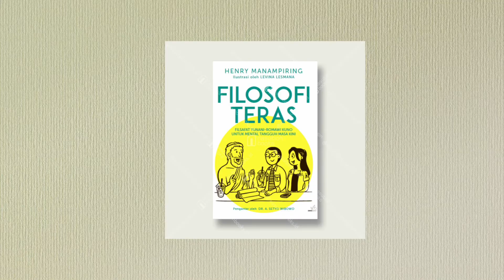3 BUKU YANG MENGUBAH HIDUPKU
1. Atomic Habit Karya James Clear
1. Filosofi Teras Karya Henri Panangan
3. Rich Dad Poor Dad karya Riyosoki

Halo, kenalin aku uki teman online kamu
dalam belajar, mencari beasiswa luar negeri dan pengembangan diri
Saat ini aku sedang menjalani program beasiswa full master di kocaeli university, Turki (YTB). Aku juga memiliki banyak pengalaman mendaftar beasiswa di berbagai negara seperti beasiswa Monbukagakusho Jepang, Chinese Goverment Scholarship, ASEAN Scholarship, LPDP dan sebagainya.
Ikuti terus channel ini dan Jangan lupa nyalakan notifikasi, karena aku sudah mempersiapkan banyak video untuk menemani perjalanan hidup kamu di tahun 2021. semoga kamu juga bisa menjadi salah satu awardee di tahun 2021 ya.